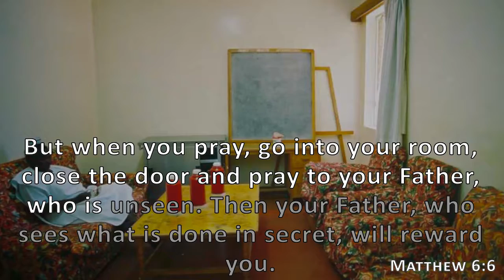Matthew 6:6, Holy Bible, NIV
But when you pray, go into your room, close the door and pray to your Father, who is unseen. Then your Father, who sees what is done in secret, will reward you.